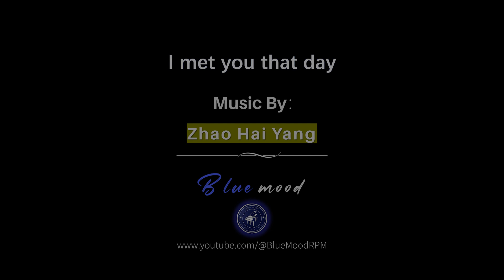I met you that day – Zhao Hai Yang ~ | [Relaxing Pure Music]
🎵 Track Info
Title: I met you that day
Composer: Zhao Hai Yang
📃About Blue Mood - Relaxing Pure Music is a pure music channel specializing in relaxation. Listening to this music quietly, your stress and anxiety will be released without you realizing it, thus gaining peace of mind and comfort.

The music style of the entire series is melodic, melodic, romantic, lyrical, and full of poetic beauty, especially soulful music, soft notes like angels singing, arousing your heart's senses to resonate with them.

2. All music in the videos is copyrighted by the respective artists and their music companies.

3. Video images and cover art are copyrighted to their respective photographers, thanks to the hard-working photographers for the wonderful videos and pictures.
★ (pixabay/pexels/vecteezy/Freepik/pikwizard/unsplash/picjumbo)

©️2023 | Posted by @SoulGardenRM Editors